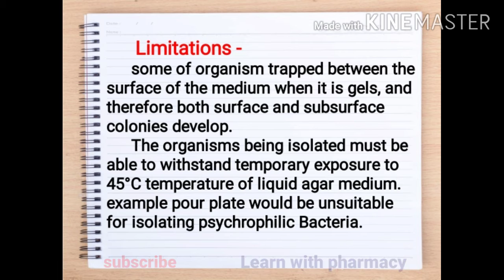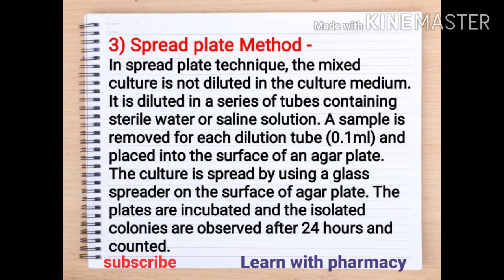Bacterial Isolation Methods || Microbiology